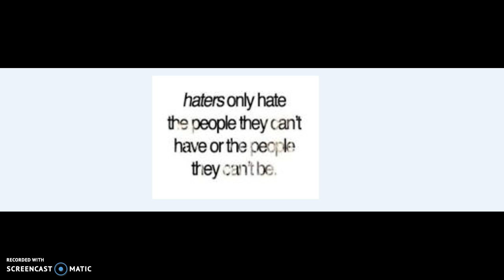THE HATER DISS TRACK